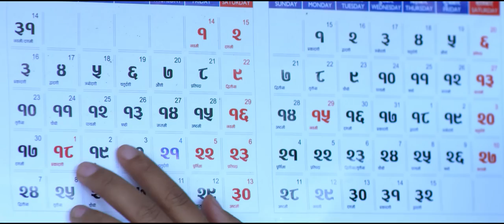New Lhosar Song 2080/2024"खै ओ ल्होसार" By Tilak Gurung#Anita Gurung#Laxmi Gurung#Anju Gurung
Dip Gurung Presents:-

🎶  Audio Credits:-

♬ Song:-
Khai Oho Lhosar

♬ Vocal:-
Anita Gurung

♬ Lyrics:-
Tilak Gurung

Tilak Gurung

Arranger:-
Tejendra Gurung

♬ Audio | Video:-
Dip Gurung Official

🎬️ Video Credits:-

🎬️ Director:-
Dip Gurung

🎬️ Cast:-
Laxmi Gurung
Anju Gurung

🎬️ Cinematographer:-
Shambhu Chalise
Bijaya lama

🎬️ Edit:-
Mekh Thapa

Specially Thanks To Anand Gurung

Unauthorized downloading and uploading on YouTube channel is Strictly Prohibited And will attract punitive measures from Dip Gurung. Embedding to a website is allowed.